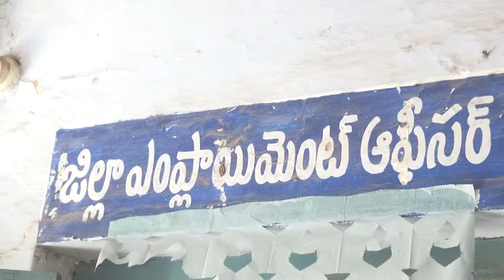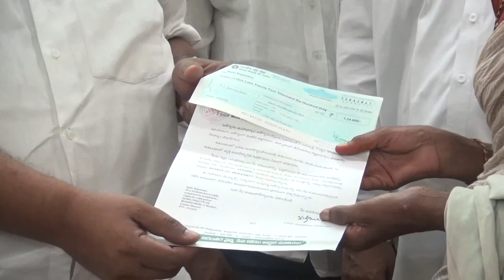syc news 05-05-2017